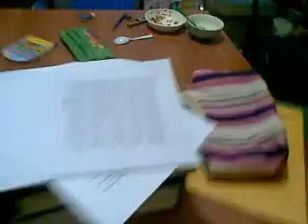20100414 - Bad Daddy.mp4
Bad Daddy